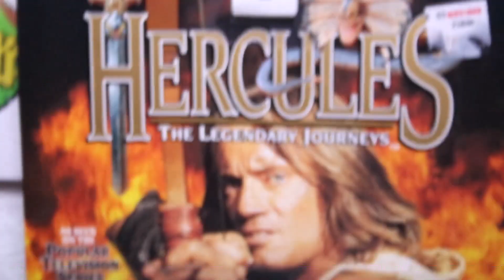Bonecos Power Rangers, He-Man, Toy Story, Thundercats, Hércules, Space Jam, Kiss - ENVIOS